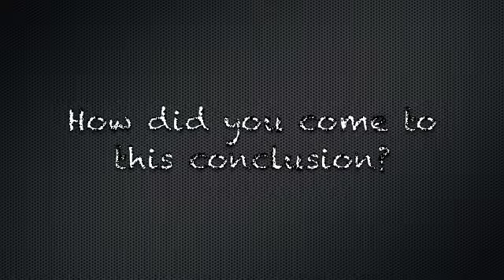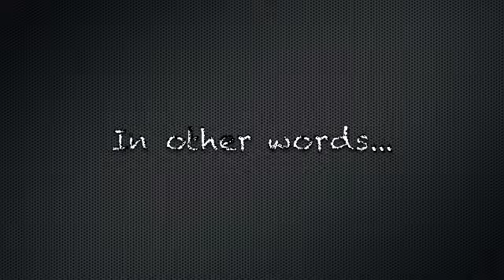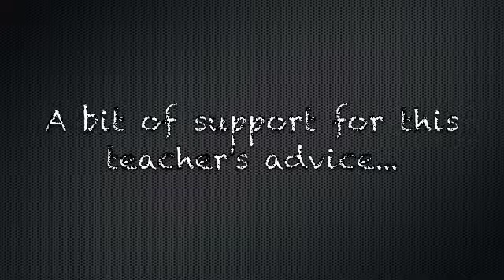Inquiry and Action Project Doborah Shipley